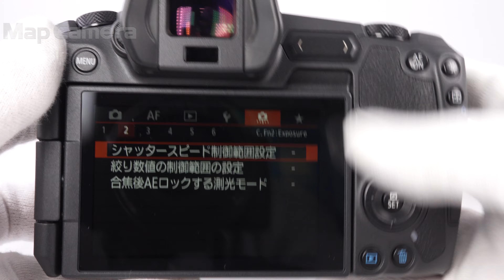Canon (キヤノン) EOS R 美品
【付属品】
取扱説明書・バッテリー・チャージャー

【ココがポイント！】「写真は進化する」約3030万画素フルサイズセンサー搭載！DIGIC8の先進画像処理テクノロジー、低輝度においても精度の高いAF性能など今注目のミラーレスEOSです。

【外観】底面に小テカリがありますが、全体的に丁寧に使用されている良好な状態です。